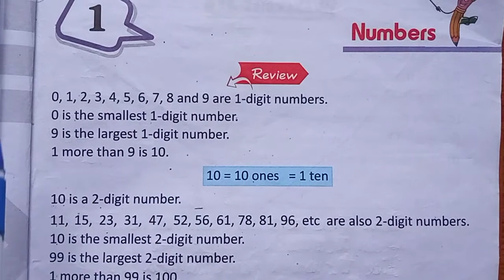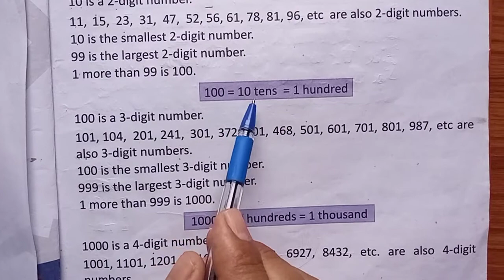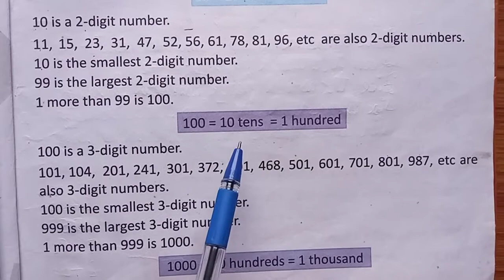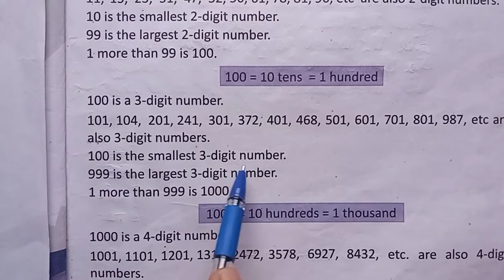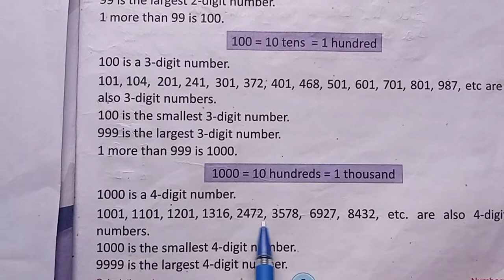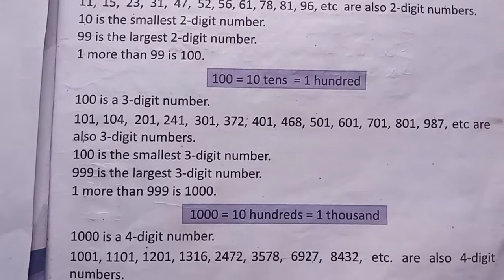Class - 4 ,Maths Chapter 1 Numbers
In this video revised the 1to 4 digit numbers, smallest and largest number.